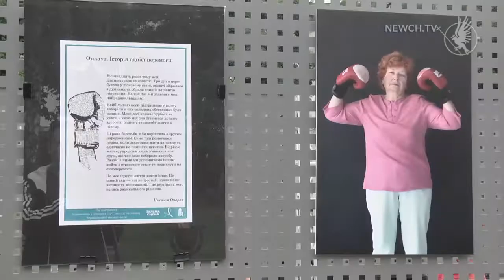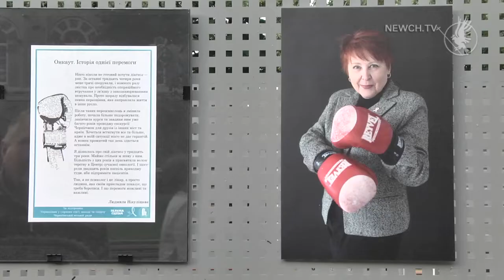Фотовиставка "Онкаут.Історії онкопереможців| Телеканал Новий Чернігів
Протягом липневого "зеленого" уік-енду діяла фотовиставка "Онкаут.Історії онкопереможців".